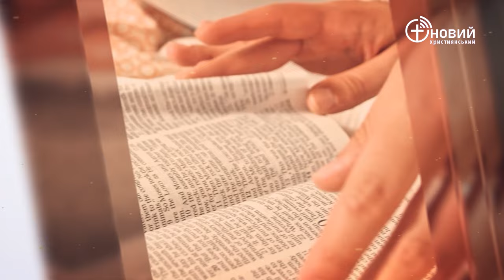«Щоденний хліб» / 24 квітня / Леонід Тимощук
«І Соломон полюбив Господа, щоб ходити згідно з настановами Давида, свого батька...» 3 Царів 3:3 (UTT)